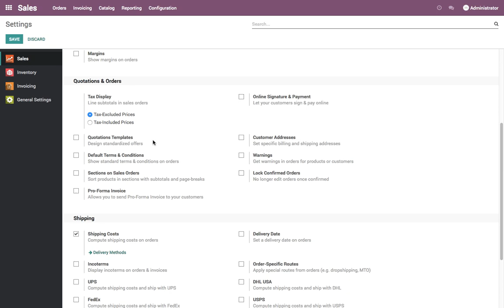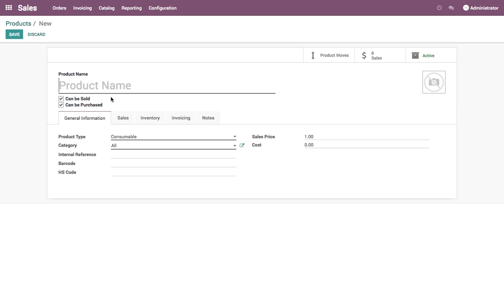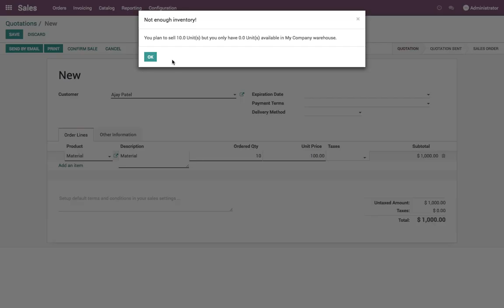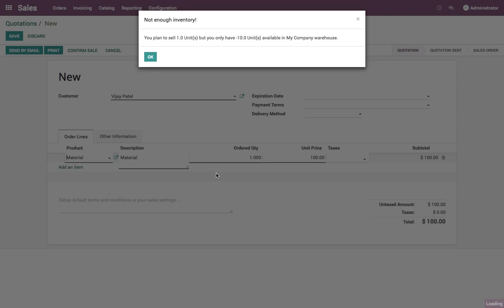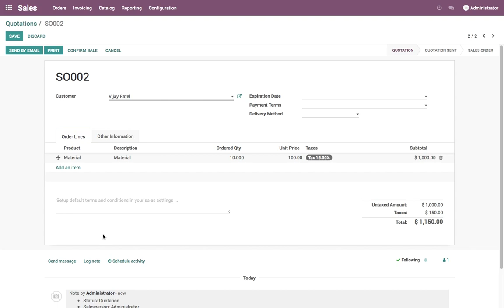Different delivery price based on the area (zip code, state or country)